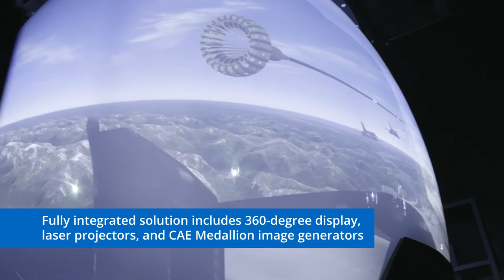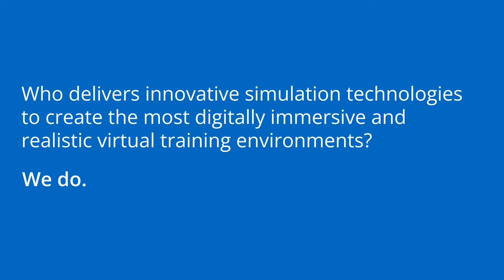CAE Medallion MR e Series Visual System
The CAE Medallion MR e-Series visual display system is a cutting- edge visual system for the safe, efficient training of fast jet pilots providing high brightness, eye-limiting resolution and electronic-collimation. E-collimation ensures objects continuously and consistently correspond to the pilot viewpoint.  3D stereoscopy is also available through active eyewear, for unprecedented depth and speed cueing.

This video features footage of the CAE Medallion MR e360 configuration with its 360-degree horizontal field-of-view and a vertical field-of-view of -45o to + 90o for the ultimate in immersive fast jet training.